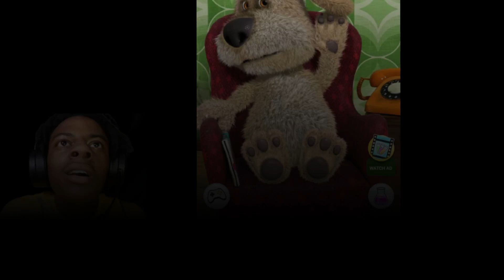Friday Night Funkin' VS Talking Ben (IShowSpeed) (FNF Mod)